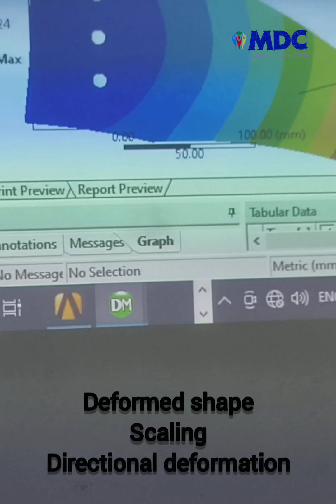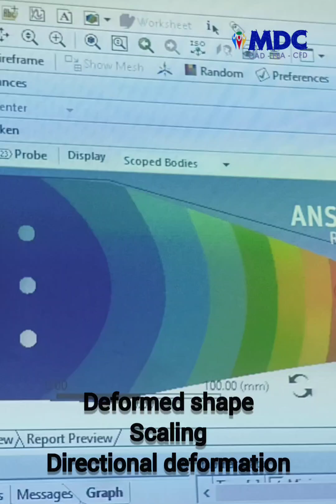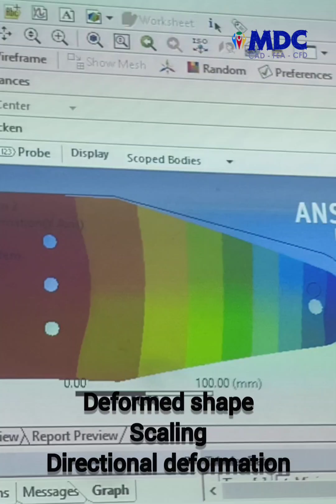Directional deformation| Deformed shape feaanalysis Dr. N V Dhandapani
​The deformed shape is the visual representation of how a model's geometry changes after loads are applied. It's the final, altered shape of the part, showing how it displaces, bends, or twists from its original undeformed state. The software calculates the new position of every node in the mesh and then renders the geometry in its new configuration. This plot is essential for quickly identifying areas of high displacement and determining if the overall deflection of the part is within acceptable limits